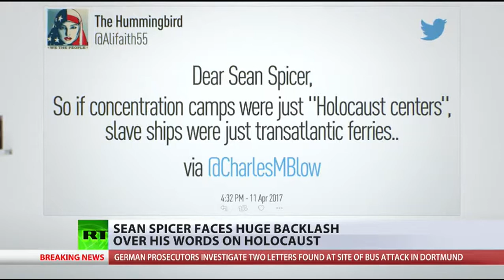Kate Partridge in Purple Satin Blouse Under Jacket